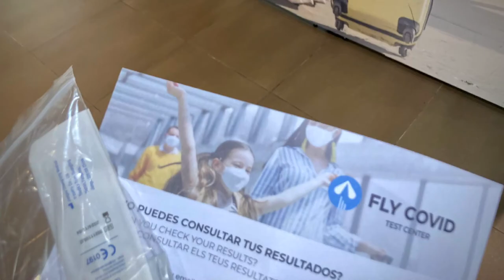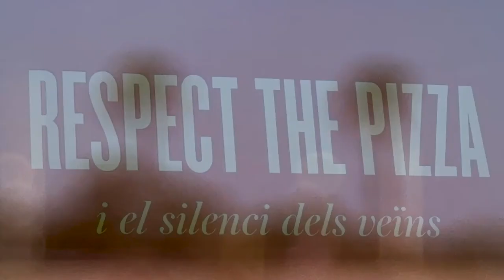HolaBarcelona — Journal de juin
HolaBarcelona — Voir toute la vie comme lorsqu’on était enfant, regarder au dehors du cadre, contempler les idées…